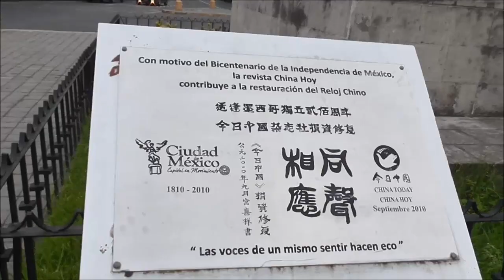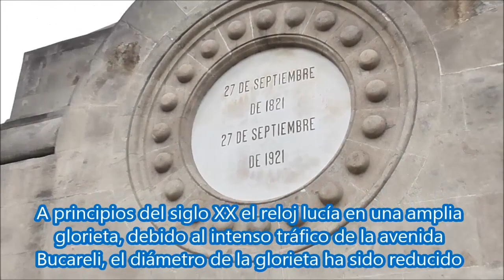Reloj Chino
México es un lugar apasionante, enigmático, divertido, rico en cultura, eventos sitios históricos, hay actividades por todo el país,  recorreremos la Ciudad de México y los estados de este hermoso país.